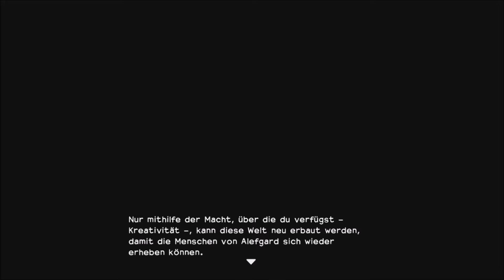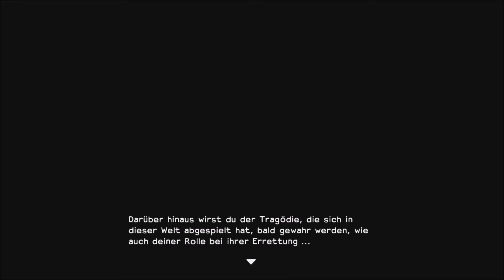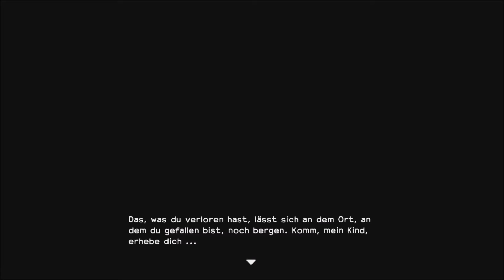Dragon Quest Builders🌳Erwachen in der Gruft - andyspielt #1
Dragon Quest Builders Demo⭐andyspielt #1
Wenn Ihr Minecraft mögt werdet Ihr dieses Spiel vielleicht lieben!

Ich hab einfach mal die Demoversion von Dragon Quest Builders angespielt und das Gameplay sieht echt interessant aus! Erinnert an Minecraft, ist doch aber ganz anders! Sogar Story ist mit drin, die sich doch recht interessant gestaltet. Was haltet ihr von dem Spiel? Wie würdet Ihr ein Let's Play dazu finden? Schreibt doch einfach mal eure Meinung in die Kommentare!

*Like & Abo?*
Wenn euch das Video gefallen hat könnt Ihr mir das zeigen in dem Ihr ein Like da lasst und wenn Ihr Bock habt könnt Ihr auch einen Kommentar da lassen, Ich antworte gerne auf Fragen und Intentionen :) Ach ja, abonniert mich wenn Ihr noch mehr sehen wollt :)

*Spiel kaufen?*
(Link zum Spiel für die Playstation 4)

*Amazon ist ein seriöser und zuverlässiger Anbieter, Ihr bezahlt nicht mehr als bei anderen Händlern und könnt mich ein wenig unterstützen, da Ich für jeden Kauf über meine Links eine kleine Provision erhalte :)